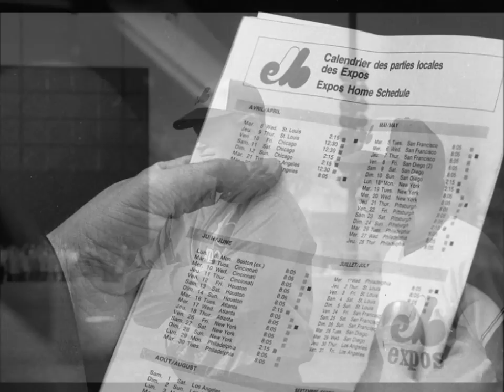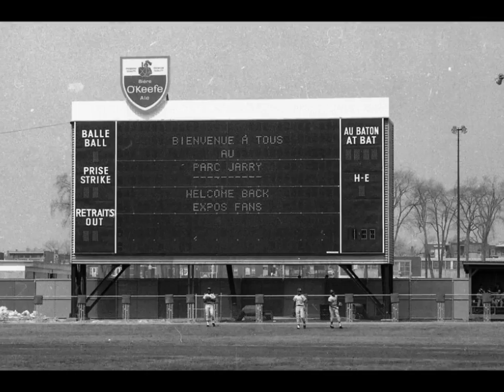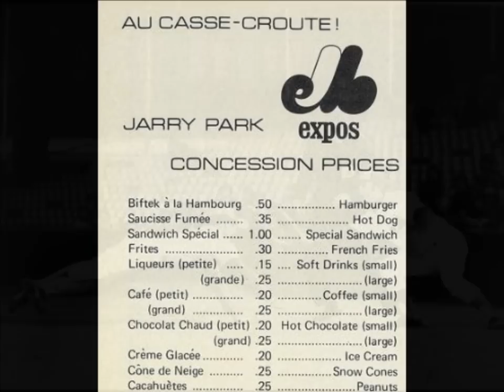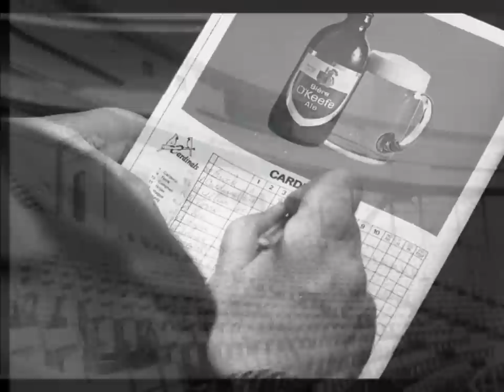The Jarry Park Days - L'Époque Du Parc Jarry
In use from 1969 to 1976, Jarry Park was the selected stadium where all Montreal Expos activities would take place for the coming years even though deemed not suitable for baseball at the time.

Sadly for me, it was a bit before my time as I was too young to attend any game or even remember those days.

By all accounts, baseball games at Jarry Park were a lot fun guaranteed for all. Baseball was montrealers' newest toy and it mattered little to us whether the team won or lost at first. The lone opportunity to see baseball legends at play was a blessing we had only dreamed of 'til then. At last, Canada was now ready to fully embrace the american dream and be an active part of the American culture envied by so many countries throughout the world.

I have never been to an Expos game at Jarry Park but looking at the pictures, you can feel the fun people still had in the stands on a cold day or the beauty of the sun setting in left field, players excited to give their best on the field and kids playing in the pool behind the right field fence while there was a game under way on a fine summer afternoon.

In the end, Jarry Park was way more than a ballpark: it was a place where speaking french or english did not matter, a place where being black or white was not an issue, a place where being a woman or a man made no difference. It was a place that made us all brothers and sisters, united behind our team, Nos Amours, us privileged witnesses of the greatest sport there ever was and ever will be.